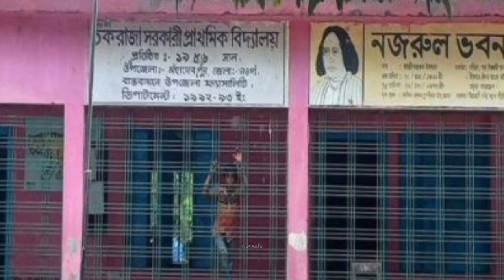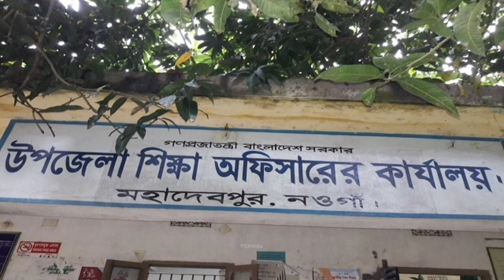কোনো শিক্ষিকা বাচ্চা নিলে প্রধান শিক্ষকের অনুমতি নিতে হবে ! মহাদেবপুর । নওগাঁ ।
নওগাঁর মহাদেবপুরে এক সরকারি প্রাথমিক বিদ্যালয়ের প্রধান শিক্ষকের বিরুদ্ধে সহকারী শিক্ষিকাকে যৌন হয়রানির অভিযোগ উঠেছে। এমনকি কোনো শিক্ষিকা সন্তান (বাচ্চা) নিলে অনুমতি নিতে হবে বলে হুমকি দেন ওই প্রধান শিক্ষক!

এ ঘটনায় ভুক্তভোগী ওই শিক্ষিকা, ম্যানেজিং কমিটির সদস্য ও অভিভাবকরা ৫ ফেব্রুয়ারি জেলা প্রাথমিক শিক্ষা অফিসার বরাবর লিখিত অভিযোগ করেছেন।

অভিযোগ সূত্রে জানা যায়, উপজেলার চকরাজা সরকারি প্রাথমিক বিদ্যালয়ের ৬ জন শিক্ষকের মধ্যে ৪ জনই নারী শিক্ষক। ওই বিদ্যালয়ের প্রধান শিক্ষক আলতাফ হোসাইন তার অধীনে কর্মরত সহকারী শিক্ষিকাসহ ম্যানেজিং কমিটির সহ-সভাপতির (মহিলা) সঙ্গে অশালীন আচরণ, যৌন নিপীড়ন, যৌন উত্তেজক কথাবার্তা, ফেসবুক মেসেঞ্জারে কুরুচিপূর্ণ বার্তা লেখাসহ একজন জ্যেষ্ঠ শিক্ষিকাকে কুপ্রস্তাব দেন।

এসব শিক্ষিকা আরও অভিযোগ করেন, কোনো শিক্ষিকা কখন বাচ্চা নেবেন তাও প্রধান শিক্ষকের অনুমতি নিয়ে নিতে হবে, কোনো শিক্ষিকা বদলি হতে চাইলে তাদের স্বামীকে ডিভোর্স দিয়ে যে প্রতিষ্ঠানে যাবে সেখানে গিয়ে বিয়ে করতে বলেন তিনি। এছাড়াও প্রধান শিক্ষকের বিরুদ্ধে প্রতিষ্ঠানে বসে বিভিন্ন ব্যবসা পরিচালনা করার অভিযোগ রয়েছে। তার কুপ্রস্তাবে রাজি না হওয়ায় তিনি ওই সব মহিলা শিক্ষিকাদের হাতে পাতলা কাগজ ধরিয়ে দিয়ে স্কুল থেকে বের করে দেওয়ার হুমকি-ধমকি দিয়ে বিভিন্নভাবে হয়রানি করে আসছেন।

এ বিষয়ে চকরাজা সরকারি প্রাথমিক বিদ্যালয়ের প্রধান শিক্ষক আলতাফ হোসাইন বলেন, তার বিরুদ্ধে অভিযোগের বিষয়টি তদন্তনাধীন রয়েছে।

এর বেশি কিছু বলতে পারবেন না জানিয়ে তিনি বলেন, বিষয়টি নিয়ে কারো সঙ্গে কথা বলা ডিপার্টমেন্টের নিষেধ আছে।

এ ব্যাপারে জেলা প্রাথমিক শিক্ষা অফিসার সিদ্দীক মোহাম্মদ ইউসুফ রেজা বলেন, চকরাজা সরকারি প্রাথমিক বিদ্যালয়ের প্রধান শিক্ষক আলতাফ হোসাইনের বিরুদ্ধে যৌন হয়রানির একটি লিখিত অভিযোগ পেয়েছি। অভিযোগের আলোকে উপজেলা প্রাথমিক শিক্ষা কর্মকর্তাকে তদন্ত করে প্রতিবেদন দেওয়ার নির্দেশ দেওয়া হয়েছে।

উপজেলা শিক্ষা অফিসার সাফিয়া আক্তার অপু বলেন, জেলা শিক্ষা অফিস থেকে বিষয়টি তদন্তের জন্য দেওয়া হয়েছে। যেহেতু শিক্ষকদের ব্যাপার বিষয়টি অবশ্যই তদন্ত করা হবে।

On Our channel you will find:

This Is a YouTube Bangla Channel . News, Information, Literature, Travel, Corruption. Popular Bangla Movie Songs, Old Bangla Movie Songs, music Video,poem, Anupam provide nonstop entertainment.